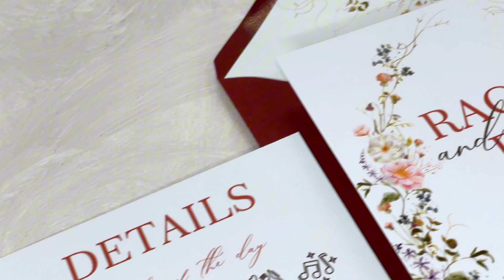Elegant Flowers Wedding Invitation Template